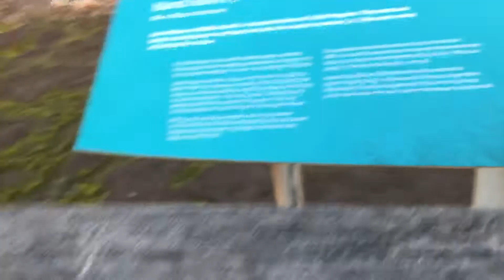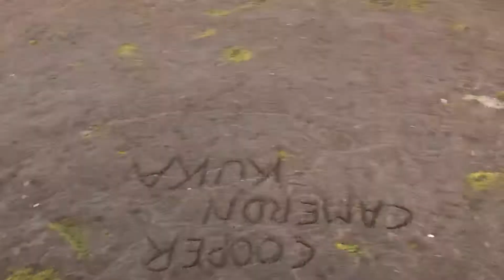My trip to Warrnambool part 1 🇦🇺